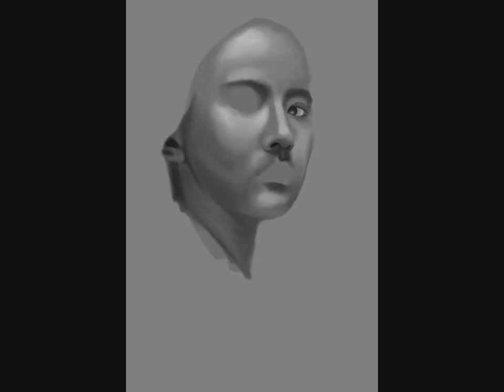Liu Yi Fei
My First Digital Painting